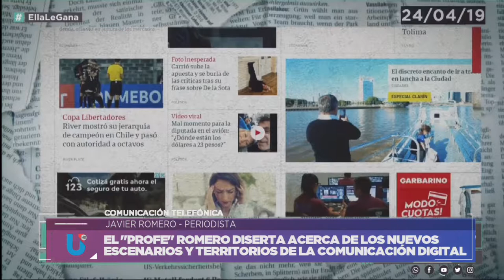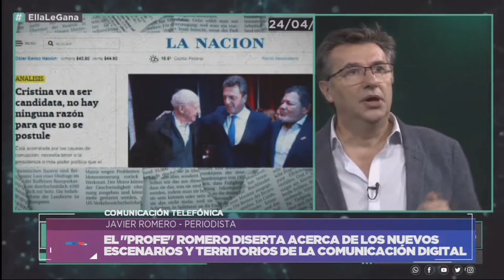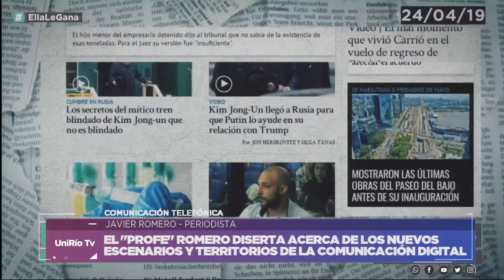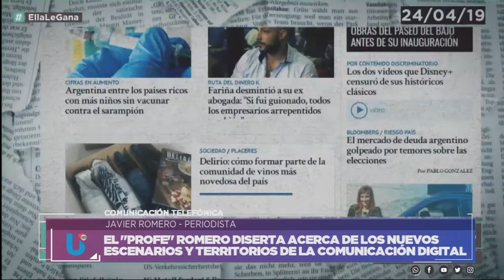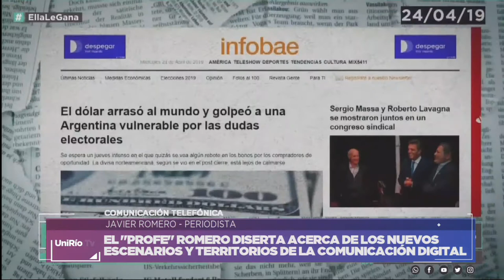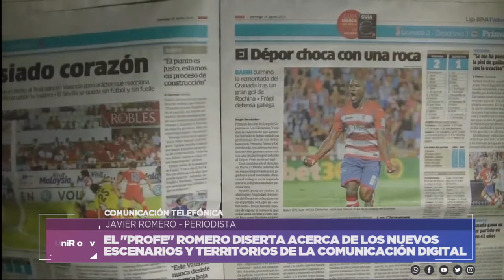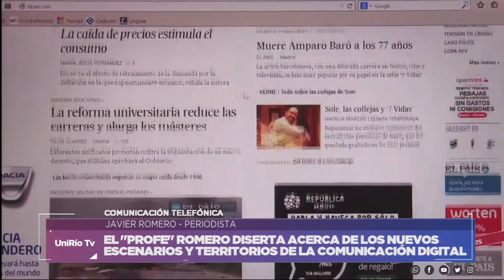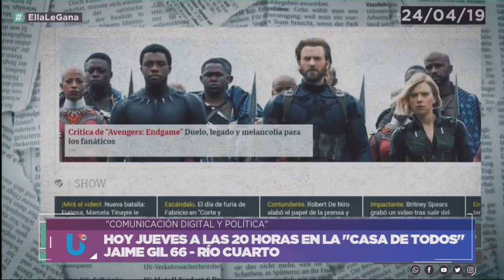"EL PROFE" ROMERO DISERTA SOBRE "COMUNICACIÓN DIGITAL Y POLÍTICA"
Esta noche a las 20 hs en la "Casa de Todos" - Jaime Gil 66
Facebook.com/uniriotv
Twitter.com/uniriotv